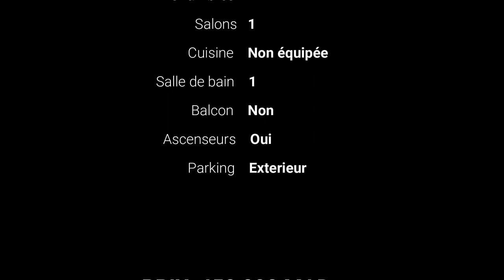شقة جميلة للبيع في مجمع بالبشير طنجة Belle appartement à vendre – Complexe Belbachir Tanger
mobile 1 : 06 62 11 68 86
mobile 2 : 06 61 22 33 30
شقة جميلة للبيع في مجمع بالبشير طنجة
قريبة من المجاهدين و قواسم
مساحتها السكنية 63 متر مربع في الطابق الخامس
تتكون من :
غرفتين
صالون
مطبخ
حمام
تتوفر الإقامة على مصعد و بواب
الثمن : 450000 درهم
Belle appartement à vendre – Complexe Belbachir Tanger
Proche de Moujahidin et Kawacim
Avec une superficie de 63 m² . Au 5ème étage
Composé :
2 chambres
Salon
Cuisine
Salle de bain
Ascensseur & Concierge disponible
Prix : 450000 DH